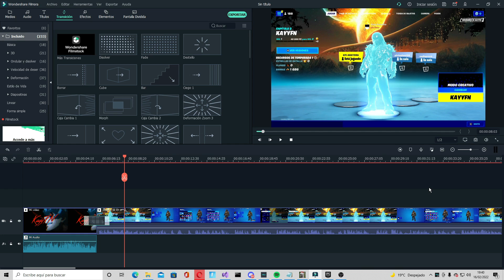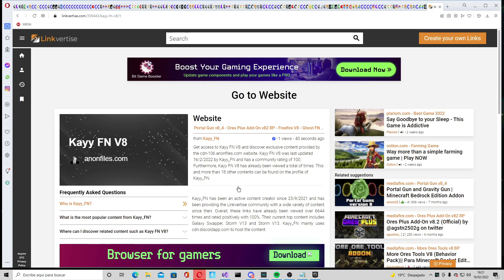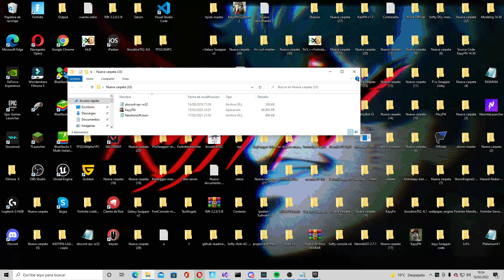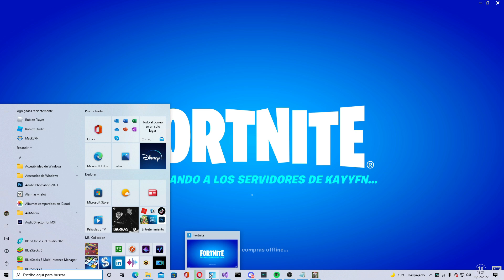Como Descargar !LA MEJOR VERSIÓN DE KAYYFN!! 😁